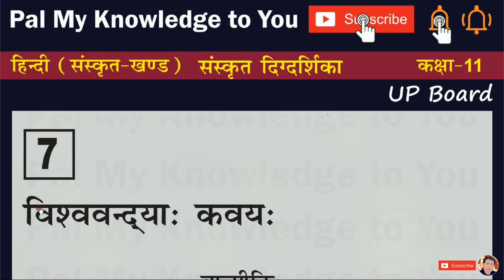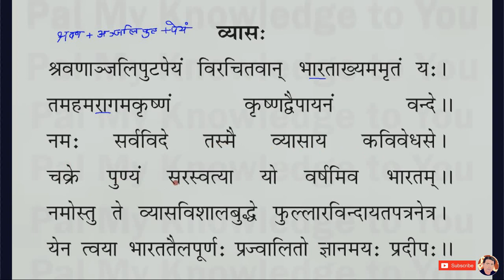UP Board Class 11 Sanskrit Digdarshika Chapter 7 Vishwavandyah Kavayah | Part 2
UP Board Class 11 Sanskrit Digdarshika Class XI Sanskrit Chapter 7 Vishwavandyah Kavayah | Part 2